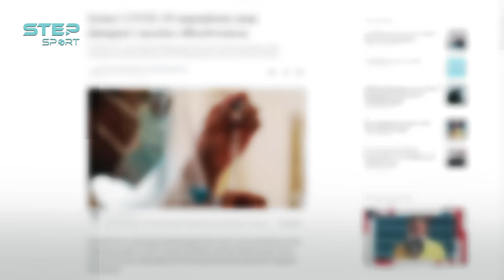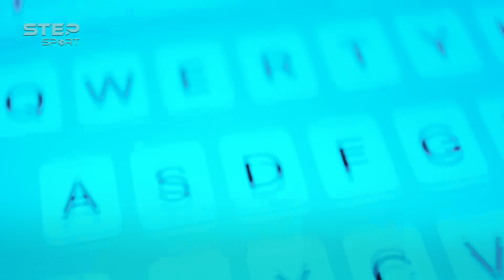لماذا أحب كريستيانو رونالدو الجماهير السعودية والعربية؟!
كريستيانو رونالدو في المملكة العربية السعودية تراه يرقص العرضة ومرة أخرى يلبس الثوب السعودي ويمشي به في الطرقات، فلماذا دخل في هذه الأجواء، بالتأكيد الموضوع لا يتعلق بالأموال فلديه إمبراطورية مالية كبيرة، ولكن السر في حب وتقدير الجماهير العربية له
قوائم تشغيل وسلاسل قد تنال إعجابك 😎